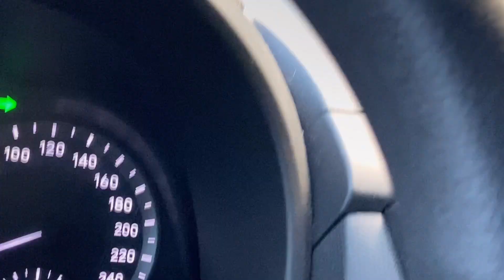Road to ifbb nationals 2 days out|Condition reveal|a day in my life prt3| Gupit at grocery